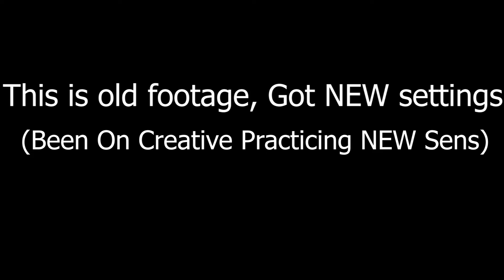20 Kill Solo Squads On CONTROLLER - Fortnite Chapter 2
I wanna try out for Chronic not as a creative warrior but as a pub stomper dropping high kill games, Not everyone can do it. Hope I get to it.

USE CODE: "GOKUSSJPRIDE" In The Item Shop 🖤

Support will always be appreciated and remembered 🖤

Thumbnail by: Aggro Goatify